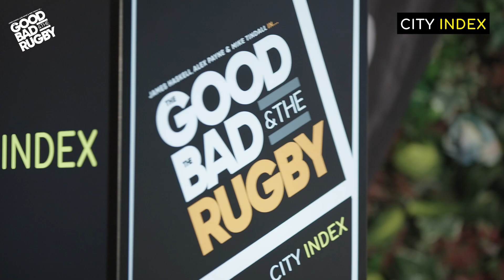Stories with Dylan Hartley & Bryan Habana - Good Bad Rugby Podcast #59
Bryan Habana and Dylan Hartley join Alex and Tinds at The Prince in Fulham to look ahead to England and South Africa’s first clash since the World Cup Final two years ago. We all know how that ended - but have England kicked on since then? They’re just as unpopular, apparently, so we find out why everyone hates England, and remind ourselves of one of the greatest head-to-heads of all time: Habana vs a cheetah. partypoker tournament T&C's: 18+. Full T&Cs apply. begambleaware.org. Take time to think. Play responsibly.